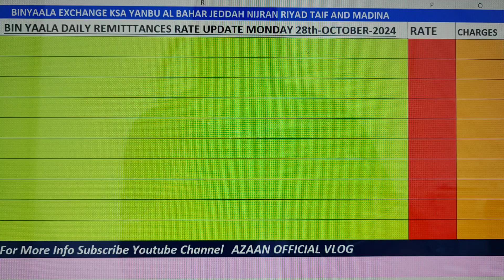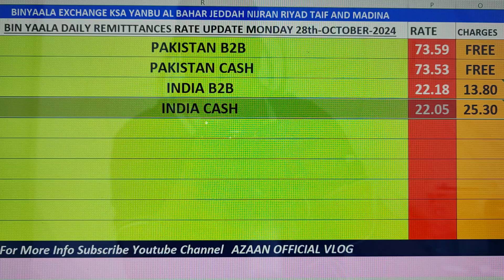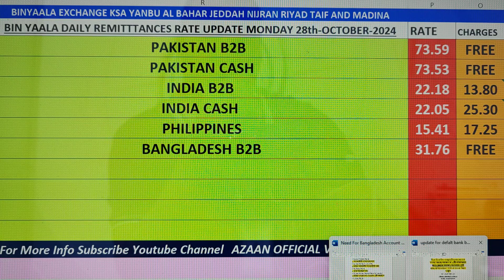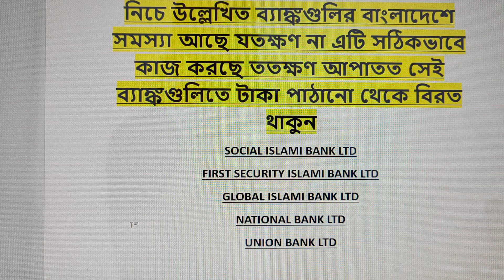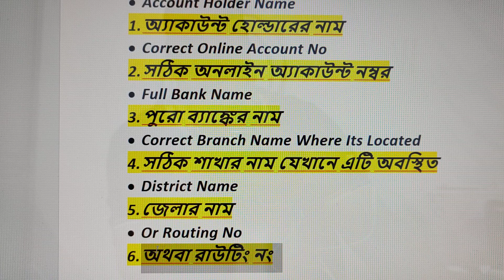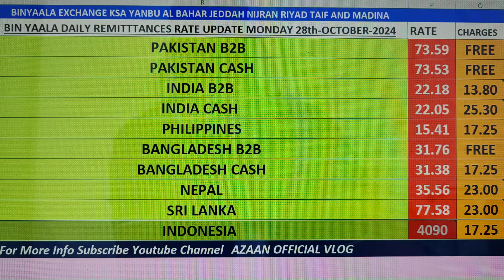BYC Daily Remetinces Rate Update Monday 28th October 2024 🇵🇰🇵🇭🇮🇳🇳🇵🇱🇰🇧🇩🇮🇩@azaanofficialvlog9129 💸💰💵